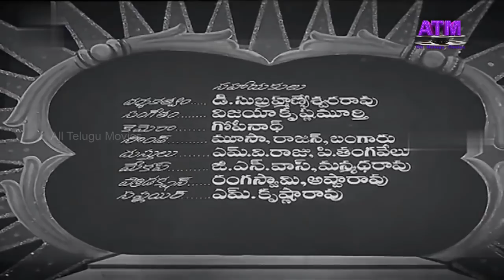"భీమాంజనేయ యుద్ధం" తెలుగు పౌరాణిక సినిమా| కాంతారావు| రాజశ్రీ | రమణారెడ్డి| చలం| సత్యనారాయణ| ముక్కామల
Watch All Telugu Movies "Bheemanajaneya Yuddam" Telugu Full HD Movie, Starring: Kantha Rao, Rajasri, Ramana Reddy, Chalam, Satyanarayana, Mikkilineni, Harinath, S.Varalakshmi, and others, Dialogues: Tandra Subramanyam, Music by T.V.Raju, Director by S.D.Lal,